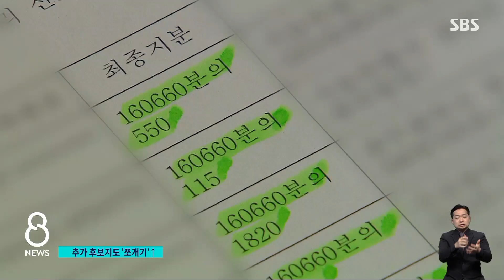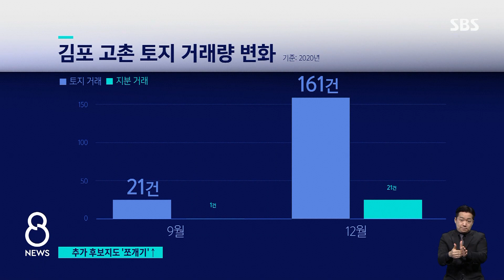추가 택지 후보지도 '투기 의심'…또 다른 뇌관? / SBS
지금까지 문제가 되는 곳은 광명.시흥 등 3기 신도시 예정지입니다. 그런데 이 지역 말고 김포 고촌 같은 추가 택지 후보지에서도 투기 의심 거래가 급증한 것으로 나타났습니다. 조사를 더 확대하자는 목소리가 나오고 있습니다.
안상우 기자가 취재했습니다.